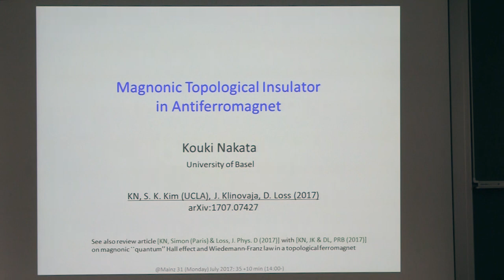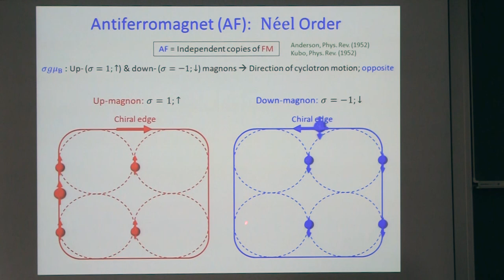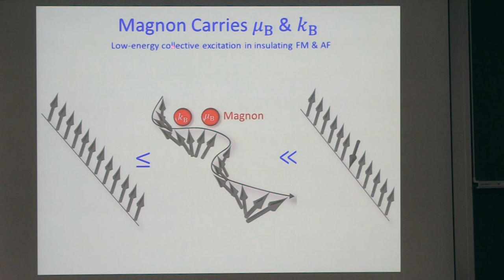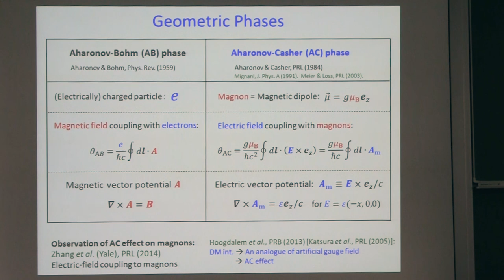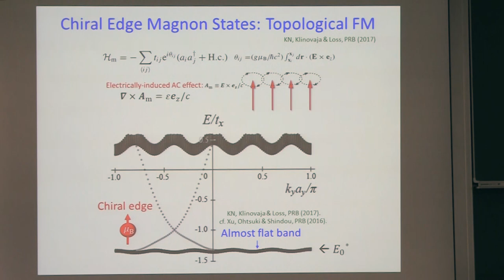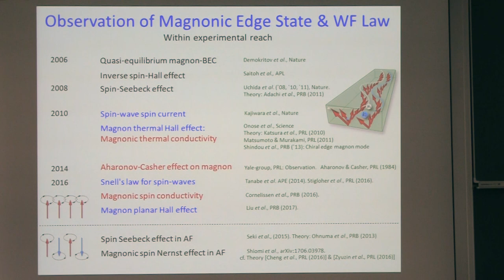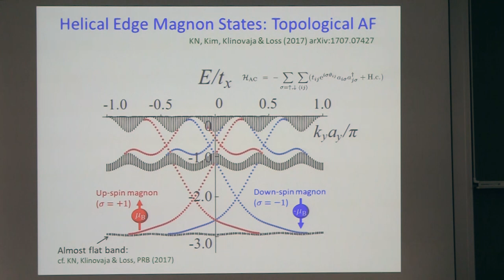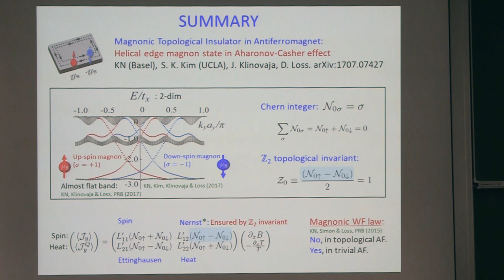Talks - Young Research Leaders - Kouki Nakata, University of Basel, Switzerland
Magnonic Topological Insulator in Antiferromagnet